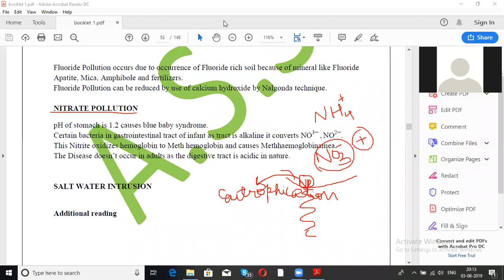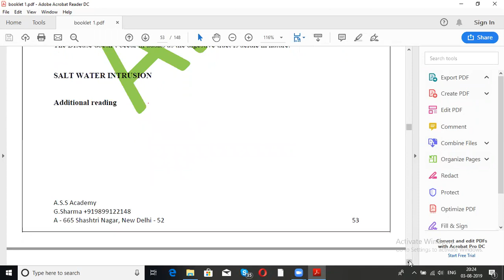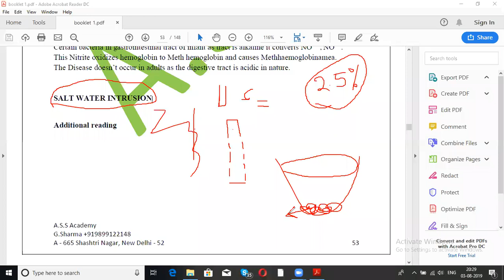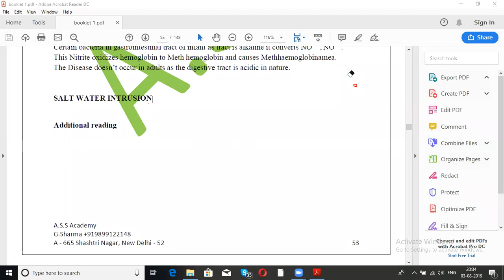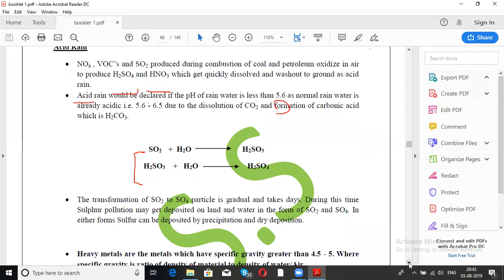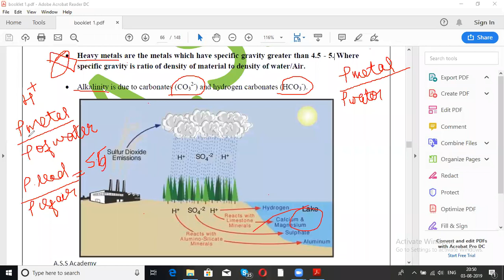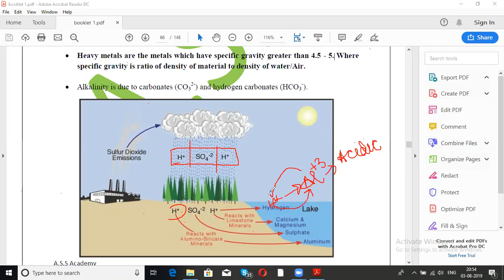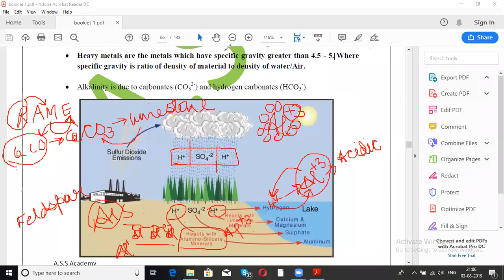GROUND WATER HYDROLOGY PART 4 BY DR NEHA MISHRA (NTA NET-JRF JUNE 2020 ENVIRONMENTAL SCIENCE)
ILP INITIATIVE
COPYRIGHT ATTAR SINGH SHARMA (A.S.S) SCIENCE FOUNDATION DELHI